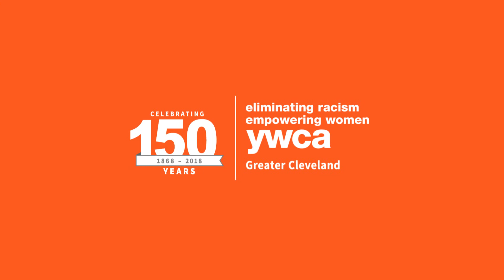My Y - Mike Roecker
YWCA Board Member Mike Roecker shares his Y.